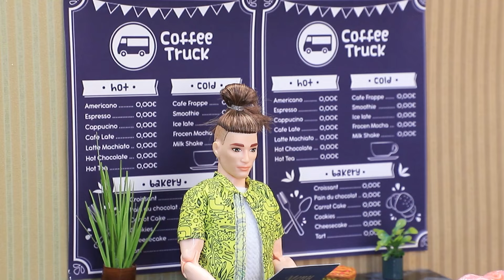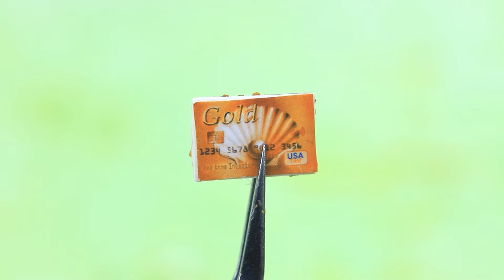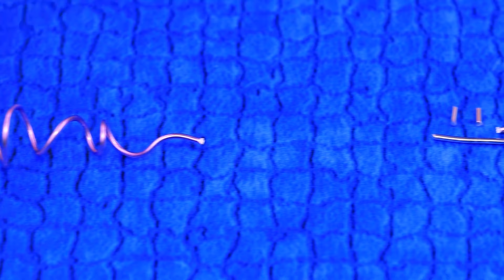LOL Surprise Oro vs LOL Surprise Argento / La Sfida del Colore!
Che colore ti piace di più: oro o argento? Noi pensiamo che ogni colore sia bello a modo suo. Vestiamo insieme le bambole con i nostri colori preferiti!

Materiali e strumenti:
• colori acrilici
• forbici
• pinzette per lavorare con piccoli dettagli
• pennelli
• salviettine detergenti
• colla Elmer
• nastri di raso
• glitter
• pittura acrilica metallizzata
• tessuto atletico
• tessuto atletico con lurex
• tessuto atletico metallico
• fogli di gommapiuma normali e glitterati
• organza
• specchi
• cannucce per cake pop
• filo di ferro
• ghiaccio artificiale e fiocchi di neve
• rami e api
• vernice spray metallizzata
• smalto acrilico
• bambole LOL
• chiffon
• lana cardata
• stampo da forno in metallo
• colla a caldo argento
• decorazione per albero di Natale in plastica
• gommapiuma
• paillettes a forma di fiocco di neve
• contenitore di melma
• scovolino
• pon pon
• pezzo di impiallacciatura
• filo di alluminio
• glicerina
• acqua
• nastro arancione
• tessuti dalle sfumature dorate
• nastro d'oro
• coperchio del solvente per unghie
• cannuccia
• primer bianco
• foglie d'oro
• coperchio
• carta stagnola
• argilla leggera
• pittura acrilica metallizzata oro e argento
• tulle oro
• confezione di Kinder Joy
• strass marroni